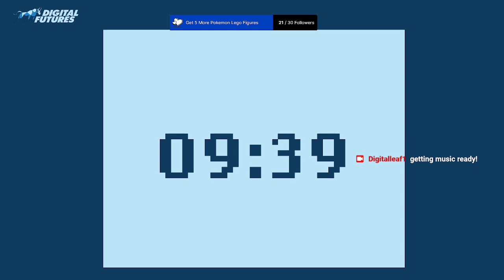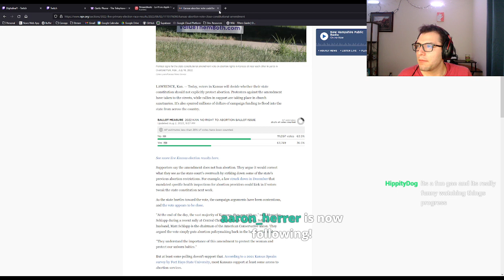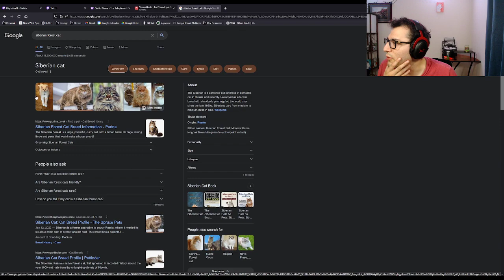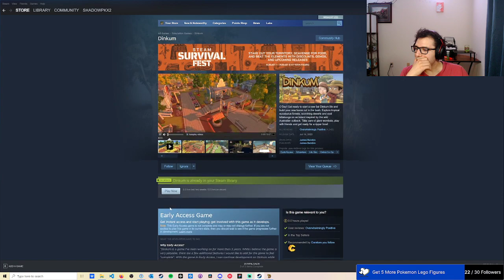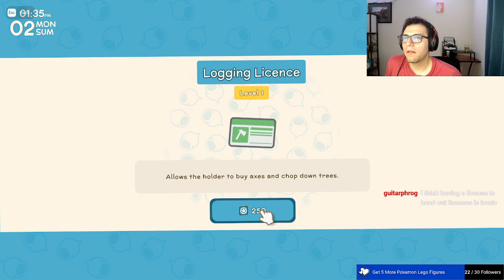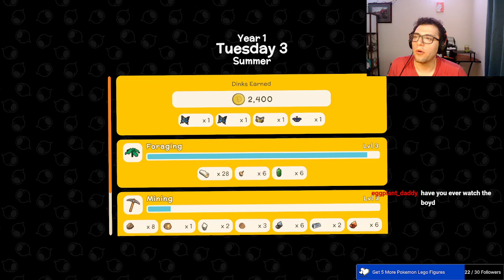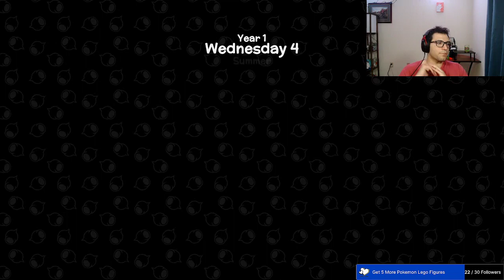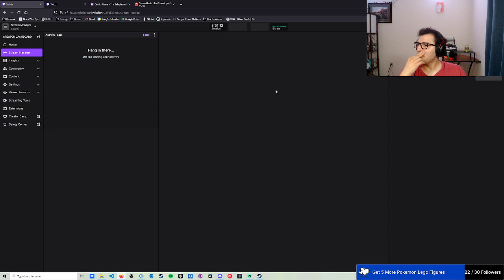MIDTERM UPDATE -- KANSAS ABORTION BALLOT INITIATIVE -- HELPING SIRI TOUCH GRASS LATER